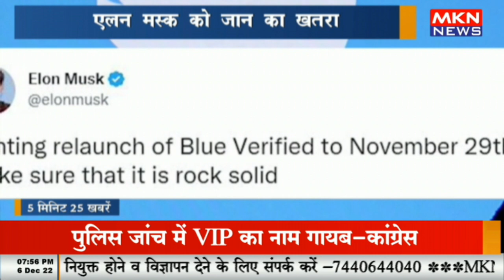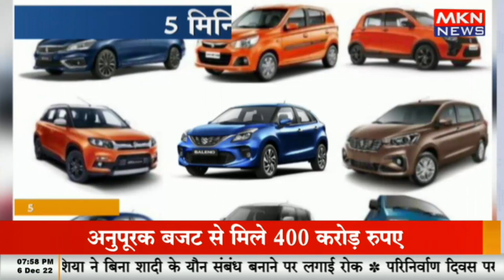5 मिनट 25 खबरे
5 मिनट 25 खबरे